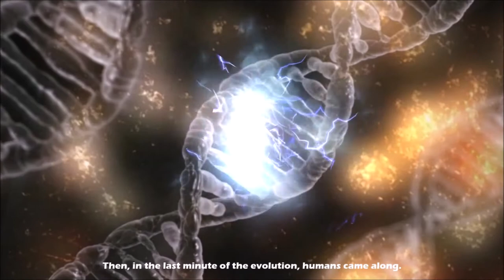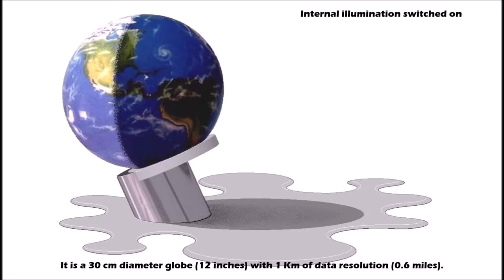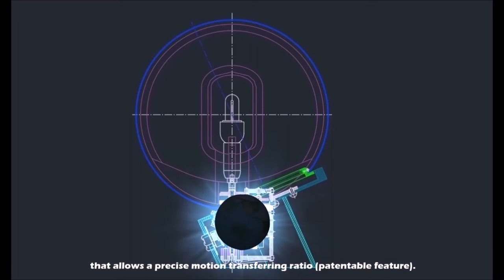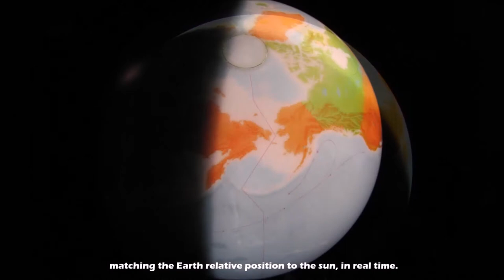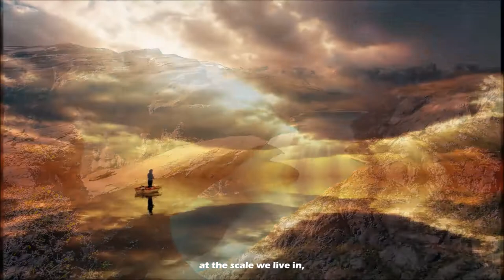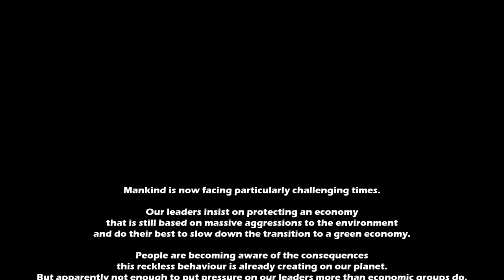4D Earth concept: a terrestrial globe new concept for an astronaut-like experience.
It's an Earth model that replicates our planet as seen from space and includes a mechanism that keeps it perfectly synchronized with the Earth’s daily rotation and its annual orbit around the sun, featuring daytime and nighttime for each and every geographic location on Earth in real time.

Imagine a generation of children with the Earth's image imprinted on their minds. What would be its impact on the cultural shift of our future civilization? Worth trying, right?
From wonder come questions. From the answers come even more questions. And questions are the engine of discovery and evolution.